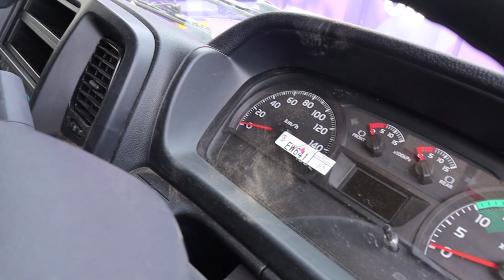FM 280 JD MINING KUAT DAN TANGGUH